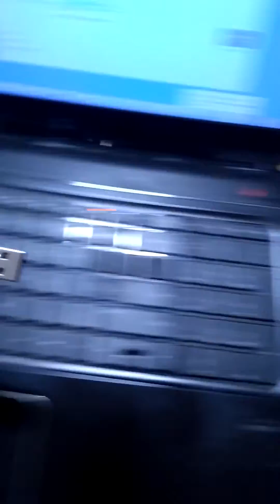PiSerialixed - A USB UART console for Raspberry Pi